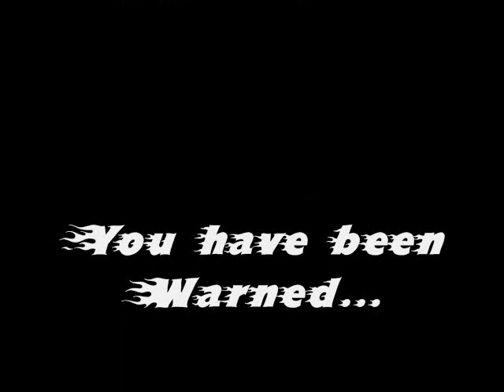Hesperia High 6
Includes:
Paperball War : Mrs.McDaniel (P.3)
Open froggy's : Mr.Evans (P.1)